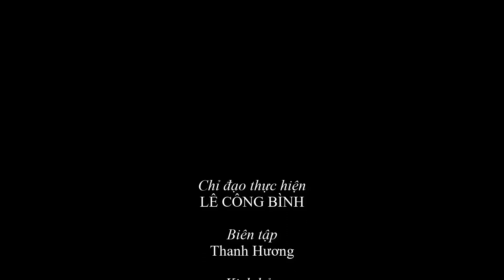Chương trình điểm tin, đọc báo của Báo Dân tộc và Phát triển ngày 3/10/2022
Chương trình điểm tin, đọc báo tuần này thông tin về hoạt động của lãnh đạo Ủy ban Dân tộc và Ban dân tộc các địa phương triển khai Chương trình MTQG phát triển KT- XH vùng đồng bào DTTS và miền núi, chính sách cho người có uy tín; Cùng một số thông tin nổi bật khác về hoạt động tôn giáo, văn hoá xã hội tại các địa phương. Phần đọc báo sẽ giới thiệu bài viết: “Hai ngôi chùa bên dòng sông Sê Pôn” của tác giả Nguyễn Thanh